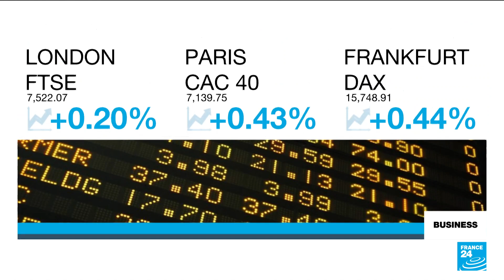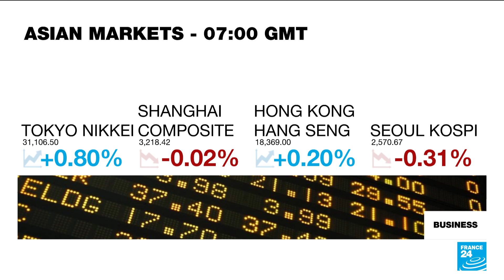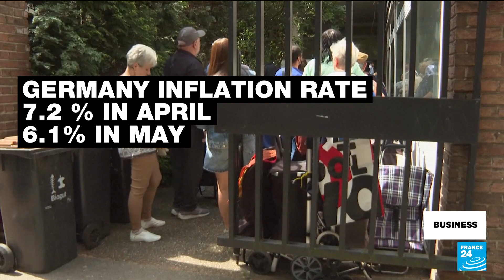Bill that suspends debt ceiling passes through House of Representatives • FRANCE 24 English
The compromise bill, supported by both Republicans and Democrats, was passed in the US House of Representatives on Wednesday and is now slated for a vote in the Senate ahead of the June 5th deadline. Our coverage delves into some of the measures outlined in the 99-page document. Also in the news, Amazon employees protest the company's lack of progress on climate objectives, and hip-hop magnate Diddy initiates a lawsuit against beverage giant Diageo, alleging racial discrimination.